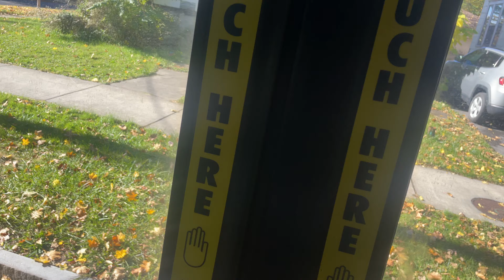1237 on route 254 Midland-Valley Drive